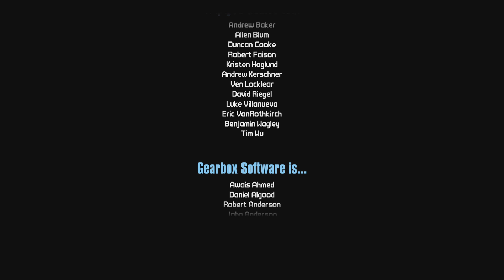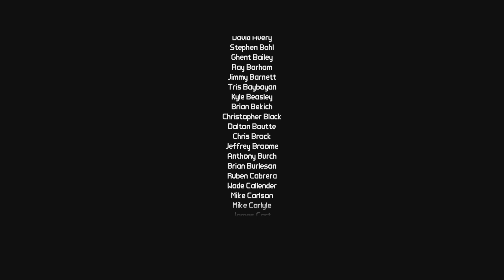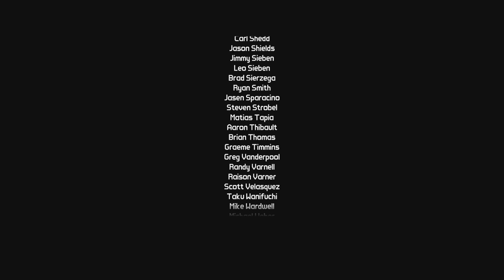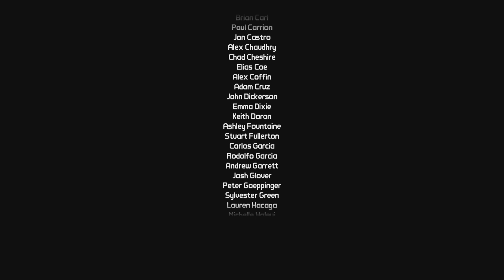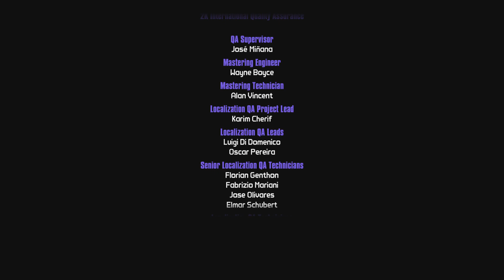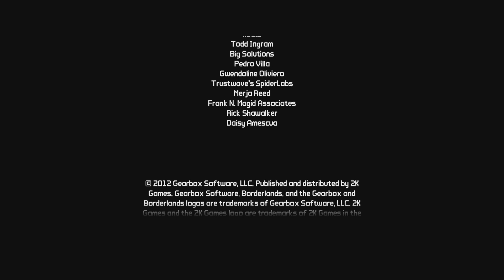Borderlands 2; James - Episode 52